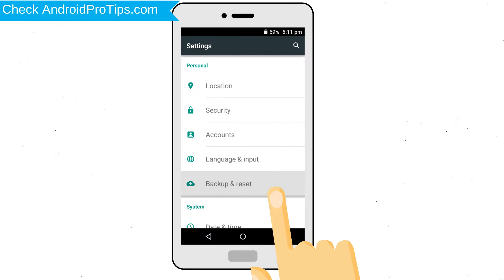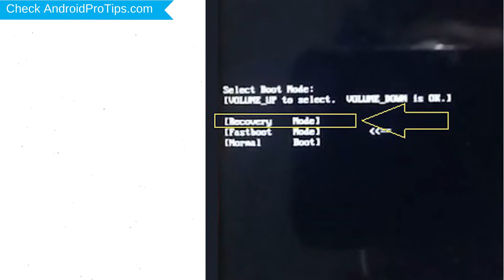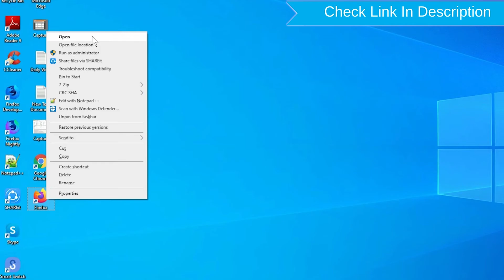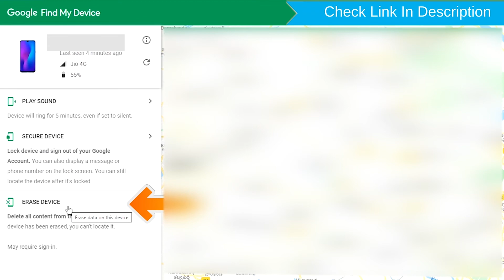How to Reset & Unlock Vernee Apollo Lite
You can easily Hard Reset Vernee Apollo Lite android mobile here. You can also unlock Vernee Apollo Lite phone when you forgot the password.

In this video, you can learn how to reset Vernee Apollo Lite android phone in different ways.

Video Contents
How to Hard Reset Vernee Apollo Lite.
Reset Vernee Apollo Lite without password.
Unlock Vernee Apollo Lite Android phone.
Reset Vernee Apollo Lite with Google Find My Device.
Wipe/delete data on Vernee Apollo Lite.
Vernee Apollo Lite format when forgot password.
Vernee Apollo Lite bypass google account protection.

Hard reset Vernee Apollo Lite

First, Switch off your Vernee Apollo Lite mobile, by holding the power button.
After that, Hold down the Volume Up + Power Button for a few seconds
When you see the Boot Mode on your screen, release all the buttons.
Then, Choose Recovery mode Option By Using Volume buttons and press Power button to Confirm it.